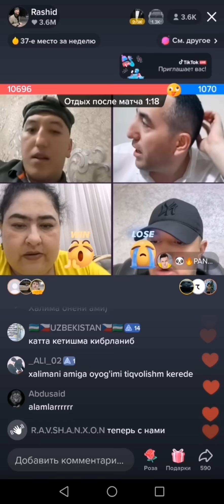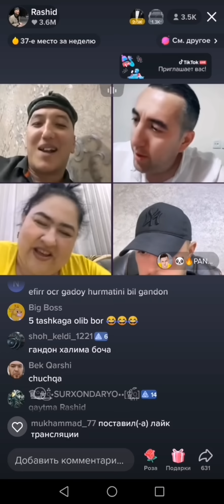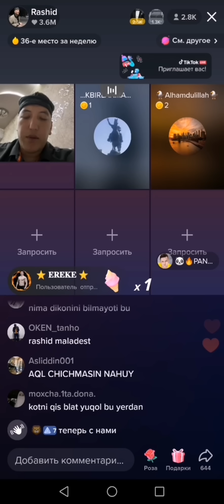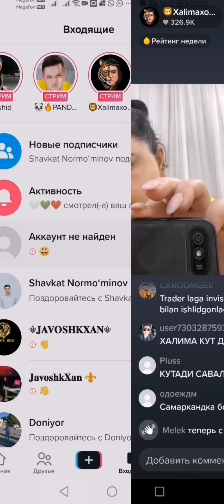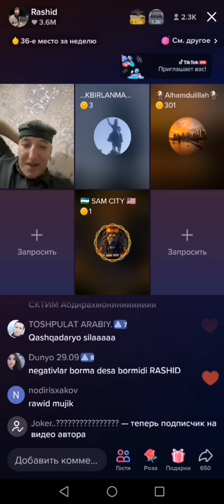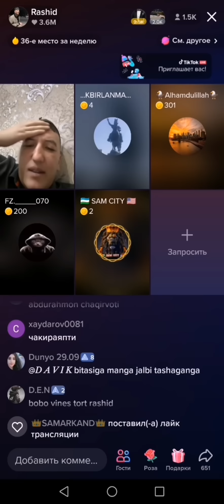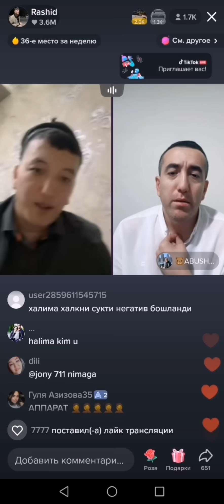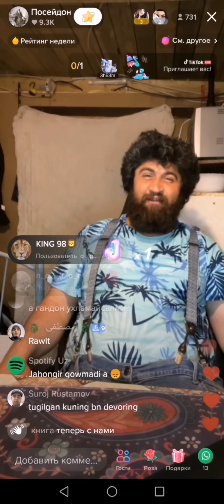RASHID BILMASDAN XALIMA GA SAKRAB QO'YDI, XALIMA RASHIDNI OCHIRIB TASHLADI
RASHID XALIMANI ENDI YAXSHI TANIB OLDI